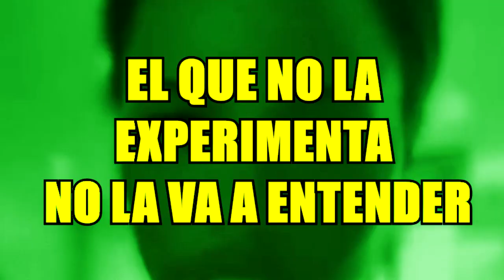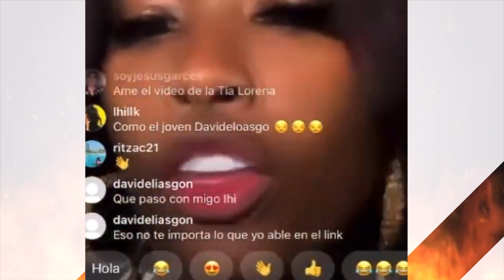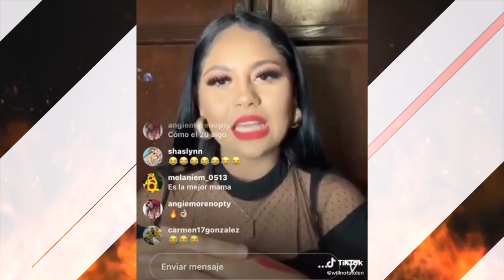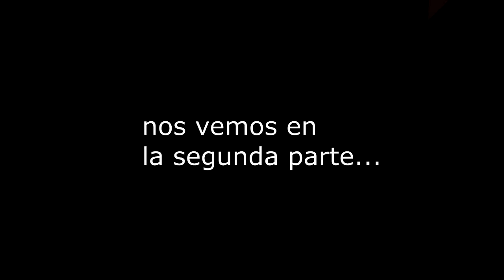OYE LA MORDIDA | LA PANTERA YOANI BEN "PORQUE SOY N3EGRA NO TENGO DERECHOS"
Las redes sociales son algo tóxico, no lo decimos nosotros, lo dijo Yoani y por esa razón (supuestamente) había desaparecido de las mismas, porque está cansada de que la ataquen por su color de pie (que lisura la de la gente).